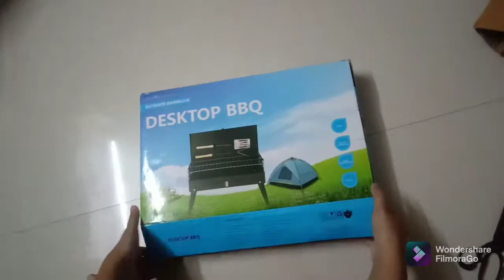Desktop Barbeque (BBQ) Unboxing & Demo | Yummy, Tender BBQ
Welcome to my next Unboxing Video- Desktop BBQ, It's dedicated to all my Non-vegetarian friends out there..

It's time consuming, but it's worth the efforts!!

See u all in next video!!